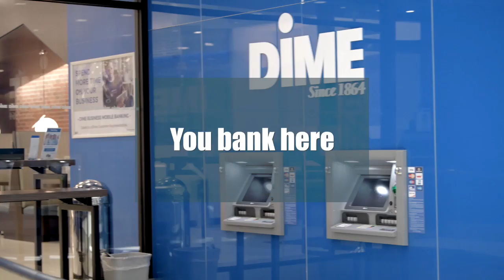Local Video Content - Williamsburg Brooklyn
TMG created a series of 27 short video stories to show each neighborhood where Dime Community Bank has a presence.